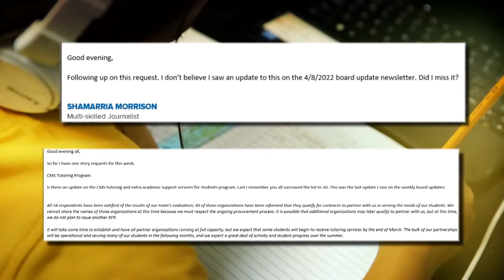Major changes at Charlotte-Mecklenburg Schools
Charlotte Mecklenburg Schools has hired Crystal Hill as the new chief of staff.

Hill comes from Cabarrus County Schools. She became the Assistant Superintendent of Curriculum and Instruction in Cabarrus County after the resignation of her predecessor.

Shamarria Morrison has more on what happeend at the May 10, 2022 meeting